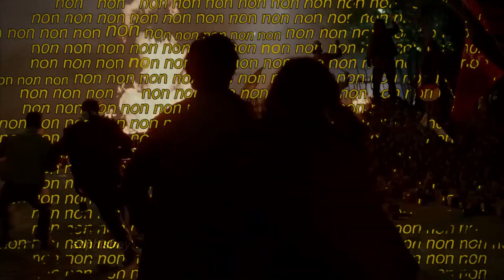et on se prend la main; [the dreamers]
finally made a video with one of my favorite songs ever.
if you know french, you are winning today